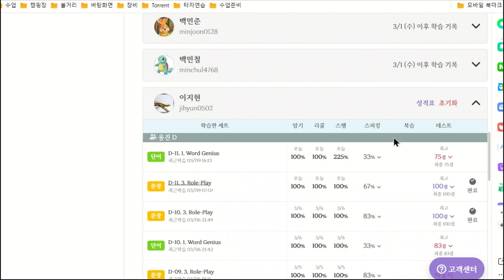이지현 20230309 161654 초등 기초 회화 말하기 재점검 예정